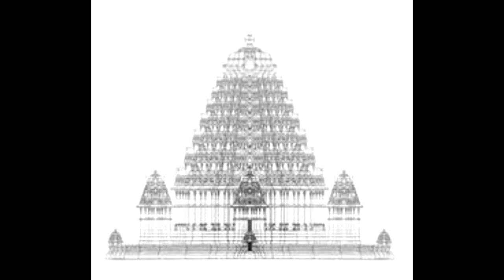11 DIAS NO INFERNO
Depois de ser morto por um ladrão, o brahmana Mukunda é levado para o inferno. Em meio a seus tormentos infernais, no décimo primeiro dia, sua sorte muda. Que evento foi esse a livrá-lo do mundo de seres monstruosos? O que motivou esse evento? Conheça esta história do Padma Purana.